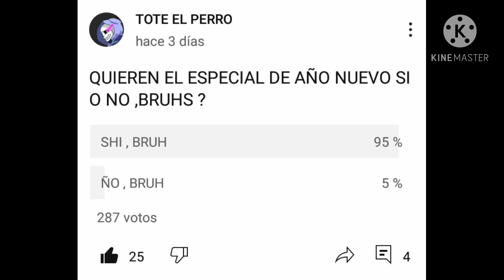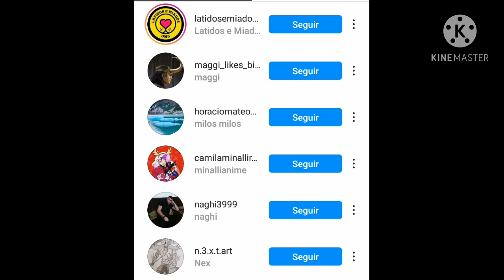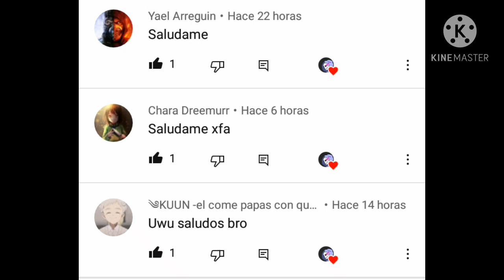¡ UNDERTALE REACCIÓNA A MEMES #1! ¿¡LO MEJOR DEL 2020!? ESPECIAL DE AÑO NUEVO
HEYA BRUH ; (SI NO SE ESCUCHA UN MEME EN INSTAGRAM TAL VEZ PONGA LA VERSIÓN COMPLETA)

MEMES

                               CHAU